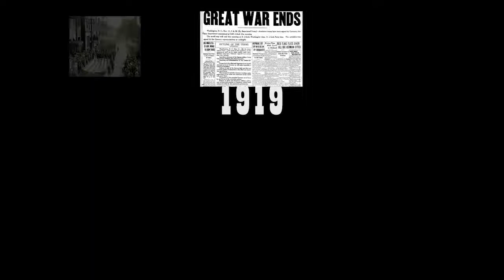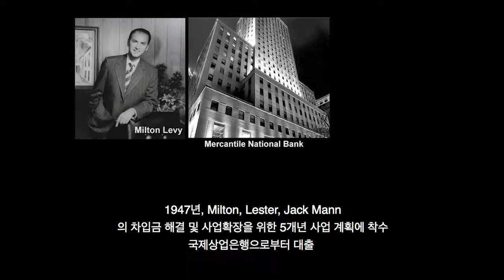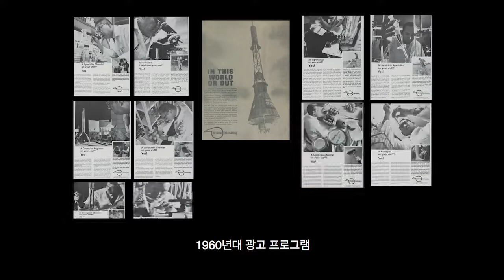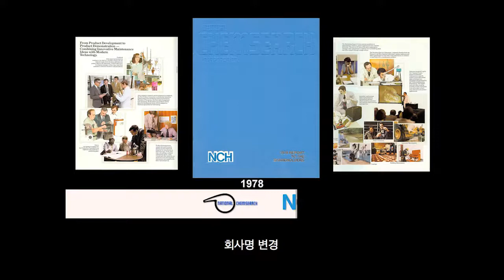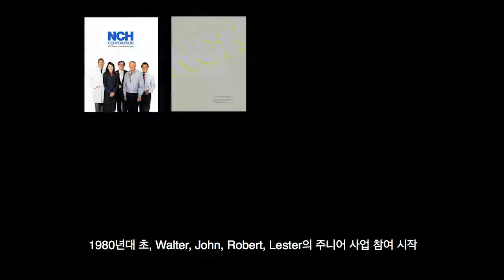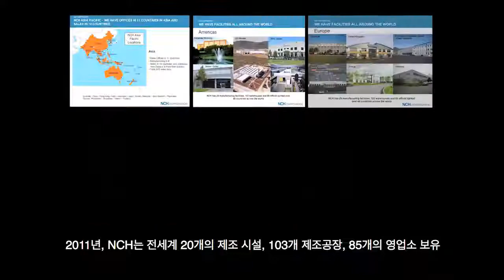NCH 100 Years_Korean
Celebrating 100 years of serving customers, reducing downtime and increasing efficiency in over 50 countries in North and Latin America, Europe, Australia and Asia.